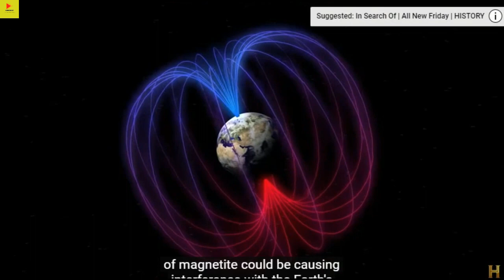BermudaTriangleMysteryataGlance এক নজরে বারমুডা ট্রায়াঙ্গল রহস্য!!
The earliest suggestion of unusual disappearances in the Bermuda area appeared in a September 17, 1950, article published in The Miami Herald (Associated Press) by Edward Van Winkle Jones.[4] Two years later, Fate magazine published "Sea Mystery at Our Back Door",[5][6] a short article by George Sand covering the loss of several planes and ships, including the loss of Flight 19, a group of five US Navy Grumman TBM Avenger torpedo bombers on a training mission. Sand's article was the first to lay out the now-familiar triangular area where the losses took place, as well as the first to suggest a supernatural element to the Flight 19 incident. Flight 19 alone would be covered again in the April 1962 issue of American Legion magazine.[7] In it, author Allan W. Eckert wrote that the flight leader had been heard saying, "We are entering white water, nothing seems right. We don't know where we are, the water is green, no white." He also wrote that officials at the Navy board of inquiry stated that the planes "flew off to Mars."[8]

In February 1964, Vincent Gaddis wrote an article called "The Deadly Bermuda Triangle" in the pulp magazine Argosy saying Flight 19 and other disappearances were part of a pattern of strange events in the region.[9][10] The next year, Gaddis expanded this article into a book, Invisible Horizons.[11]

Other writers elaborated on Gaddis' ideas: John Wallace Spencer (Limbo of the Lost, 1969, repr. 1973);[12] Charles Berlitz (The Bermuda Triangle, 1974);[13] Richard Winer (The Devil's Triangle, 1974),[14] and many others, all keeping to some of the same supernatural elements outlined by Eckert.[15]

Triangle area
The Gaddis Argosy article delineated the boundaries of the triangle,[9] giving its vertices as Miami; San Juan, Puerto Rico; and Bermuda. Subsequent writers did not necessarily follow this definition.[16] Some writers gave different boundaries and vertices to the triangle, with the total area varying from 1,300,000 to 3,900,000 km2 (500,000 to 1,510,000 sq mi).[16] "Indeed, some writers even stretch it as far as the Irish coast."[2] Consequently, the determination of which accidents occurred inside the triangle depends on which writer reported them.[16]

We regularly upload video . If you have any problem or request , than tell us , will try to help you .